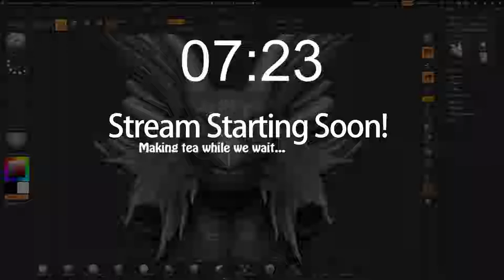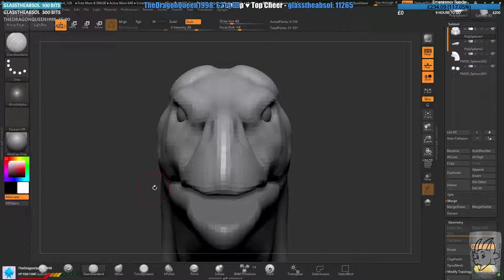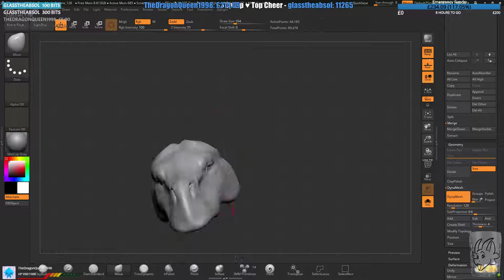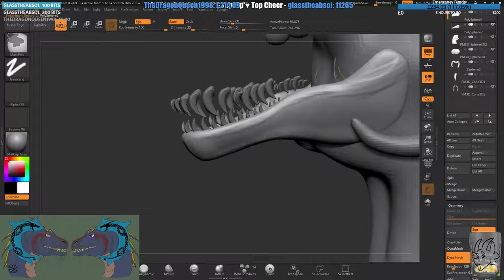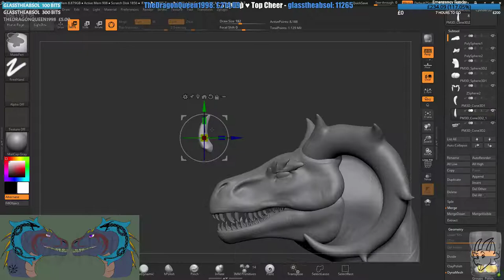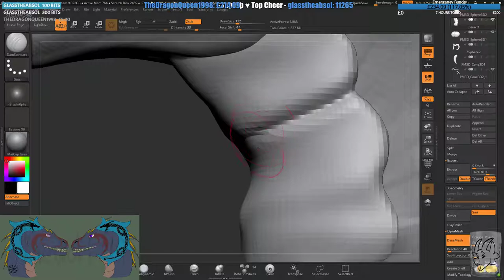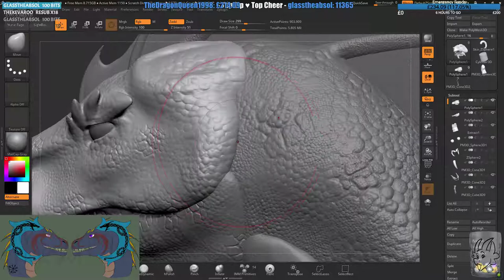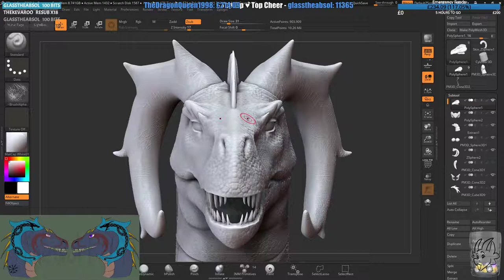Minewolf Birthday Gift (Part 1/2)